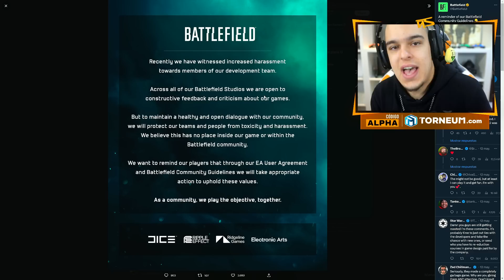Electronic Arts banea a un Youtuber por da su opinión de Battlefield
AlphaSniper97 habla de la nueva polémica de Electronic Arts